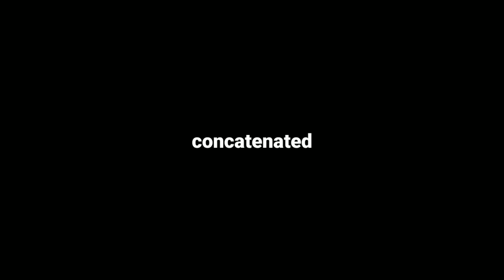THE HISTORY OF TEXT TO SPEECH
HI THERE. WELCOME TO ACCESSIBLE TECH INFO. ON YOUR DEMAND, IN THIS VIDEO WE BRING TO YOU THE AMAZING MUST KNOW HISTORY OF TEXT TO SPEECH. RANGING FROM MECHANICAL SPEECH DEVICES TO SYNTHESISERS TO ELECTRONIC COMPUTER BASED TEXT TO SPEECH.  ALL CONTENT OF THIS VIDEO IS BASED ON DIFFERENT SOURCES AVAILABLE ONLINE.
A T I SPECIALS.

TTS.

ACCESZIBLE GAMES.

TEAM A T I.